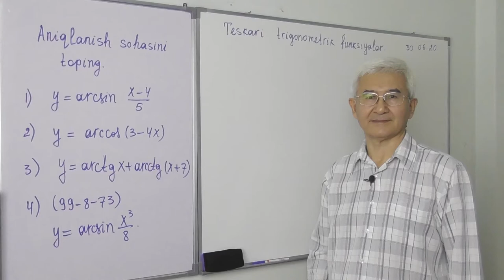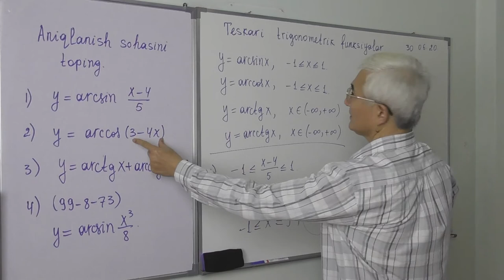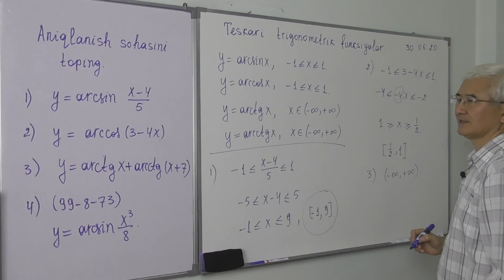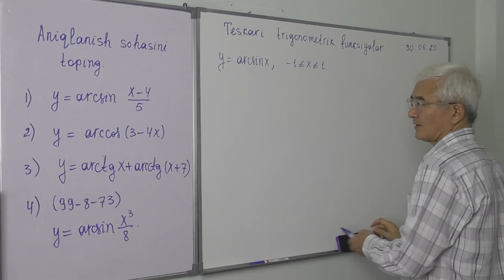27 5 Teskari trigonometrik funksiyalar Aniqlanish sohasi